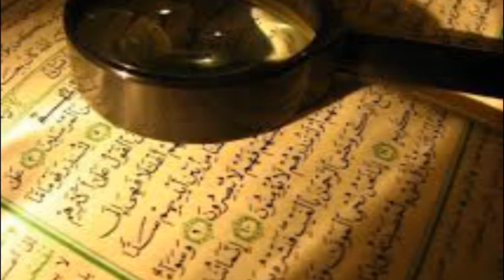Hafiz Aziz Alili - Kur'an Strana 167 - Qur'an Page 167